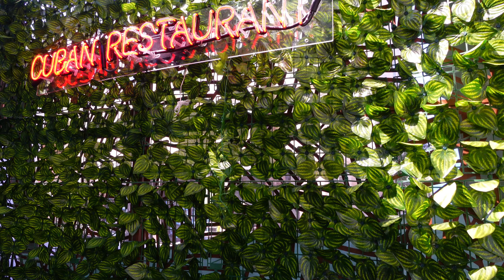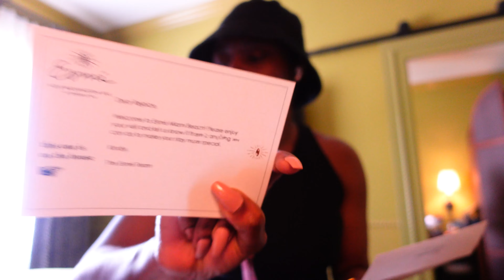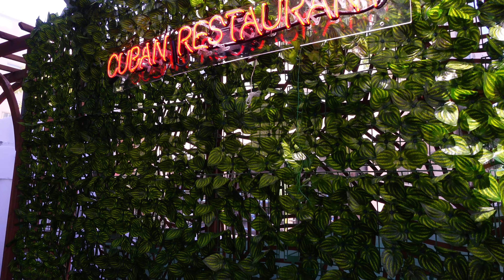My Solo Trip To Miami: Going to Miami beach + Exploring restaurants + Night life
Hi guys!

Looking to travel solo to Miami? This video will give you a glimpse into what you can expect from your trip! Join us as we explore the city's iconic beaches, vibrant nightlife, and cultural hotspots. Whether you're looking to relax on the sand or party all night long, Miami has something for everyone. We'll also provide tips on where to stay, what to eat, and how to get around, so you can make the most of your solo adventure. So pack your bags and get ready for an unforgettable journey to Miami!

Xoxo,
Riri